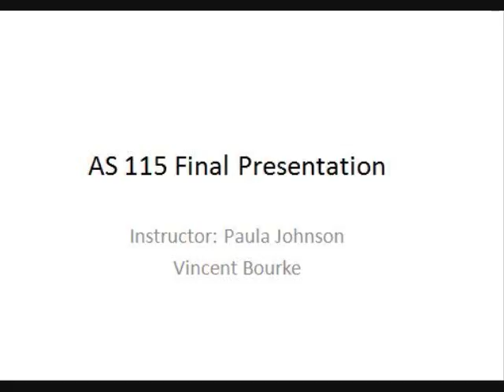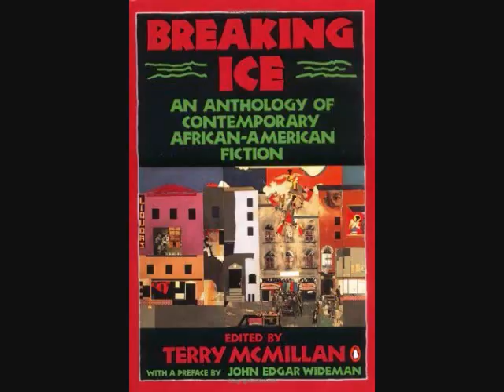Breaking Ice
An introduction to five short stories from the anthology Breaking Ice ed. Terry McMillan.